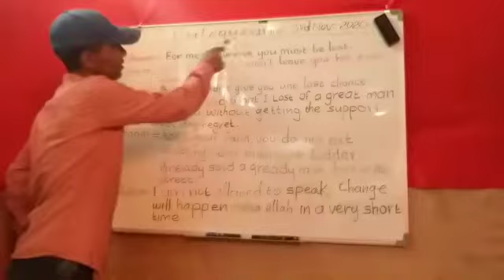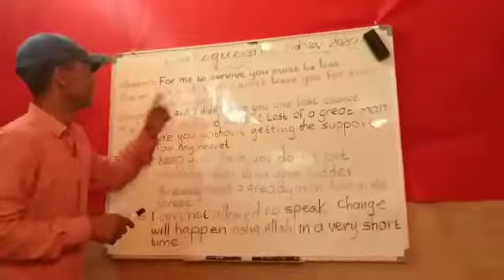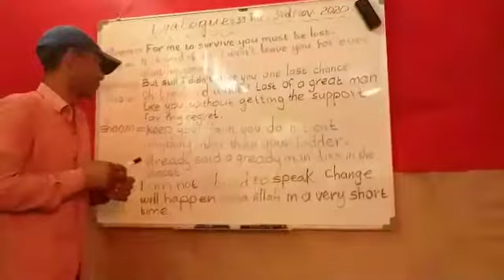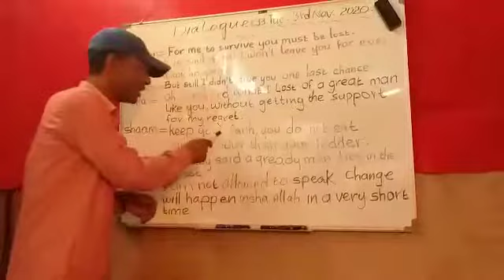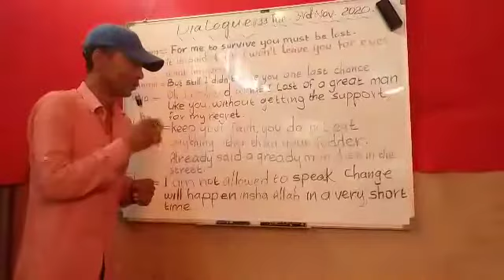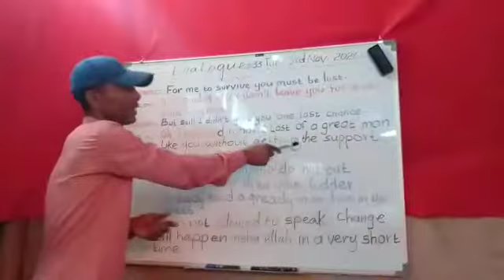DIALOGUE #33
ustaad iikar